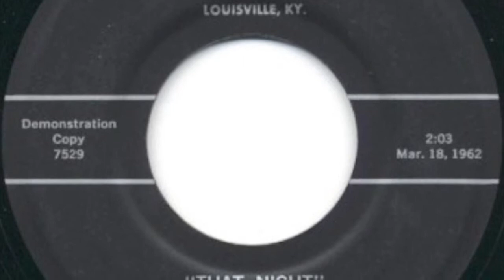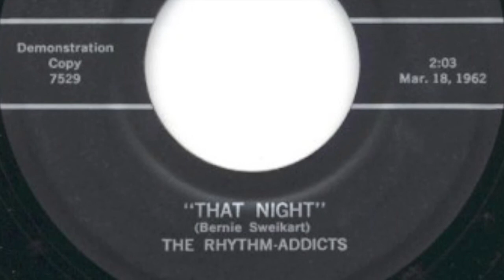Rhythm-Addicts - "That Night"